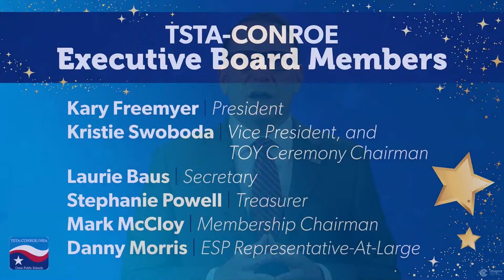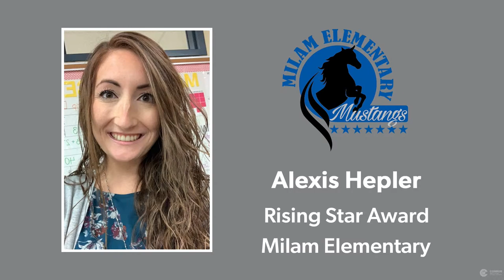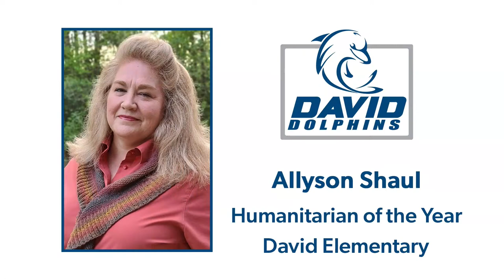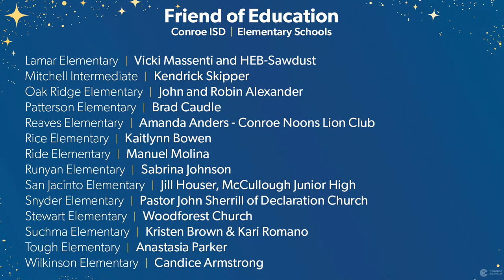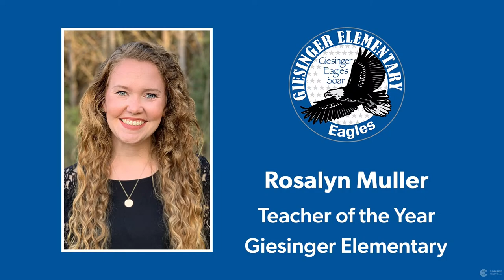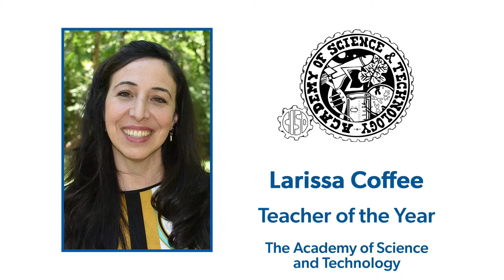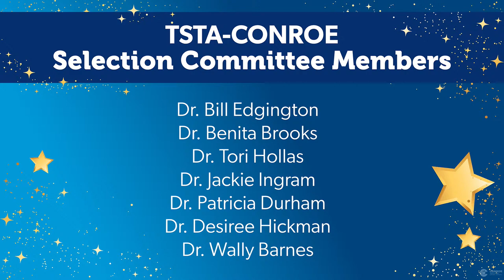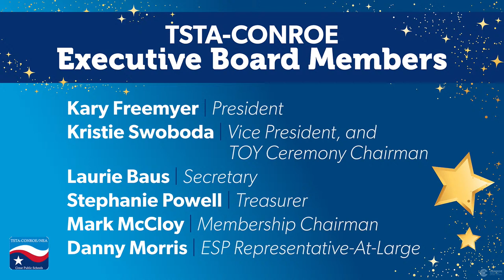Salute to Education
Join us for a virtual Salute to Education with Dr. Curtis Null, Superintendent, where we will announce the District's Teachers of the Year! Presented by TSTA-Conroe and Conroe ISD